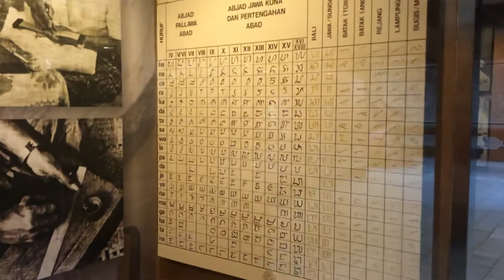Talking with local Indonesian